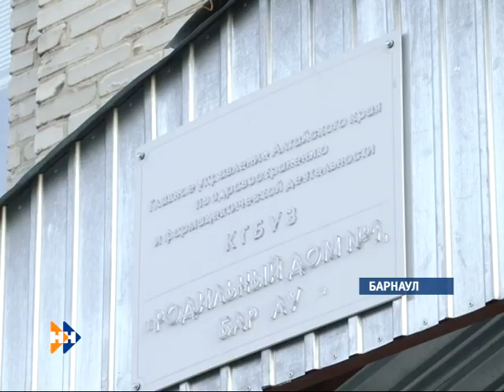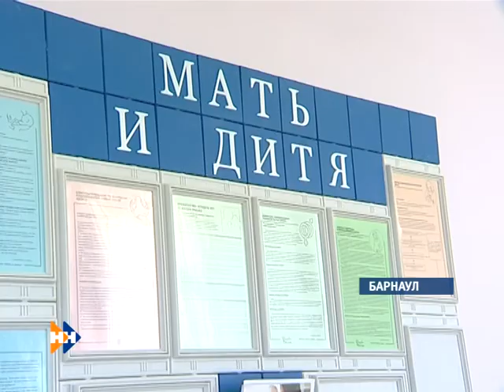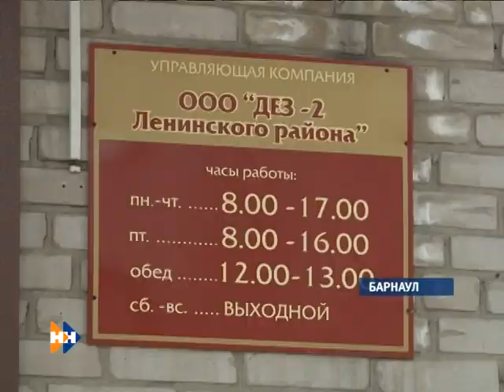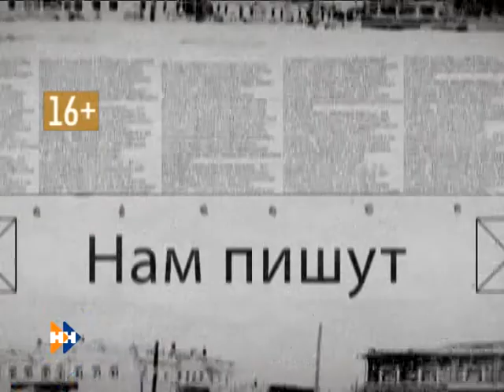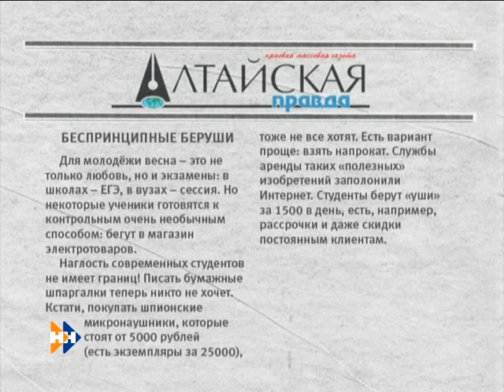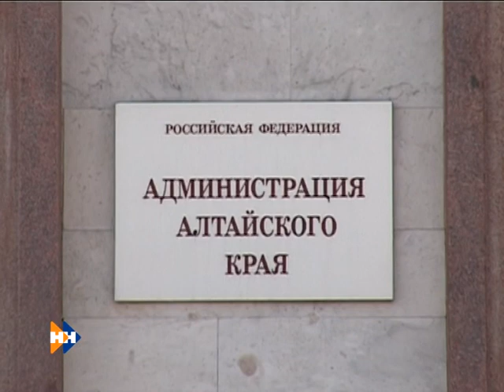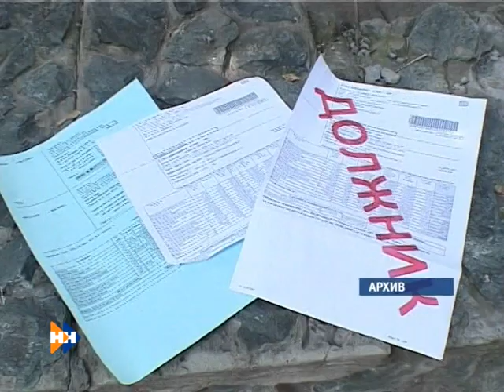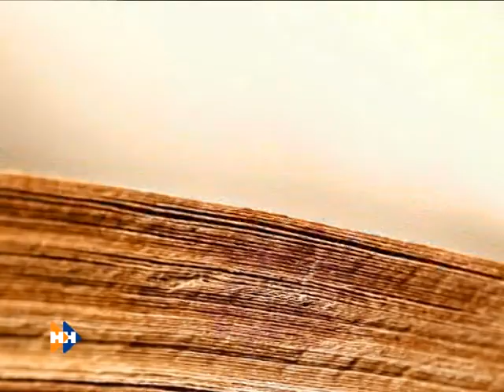Наши новости 12.04.13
Смотрите в информационной программе "Наши новости" за 12.04.13: ЧП в роддоме: смертельные последствия. Соревнования по ракетно-модельному спорту.
Программа "Нам пишут" с Натальей Николенковой: обзор алтайских СМИ.
Программа "Реплика" с Михаилом Гундариным: история известного депутата.
Информационная программа предназначена для детей старше 16 лет.